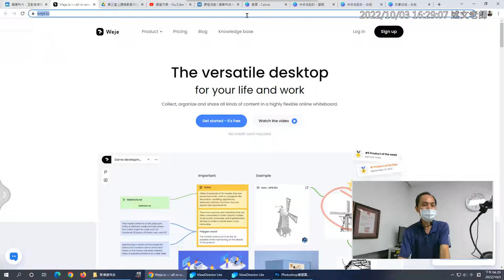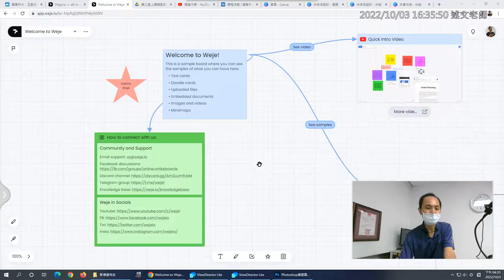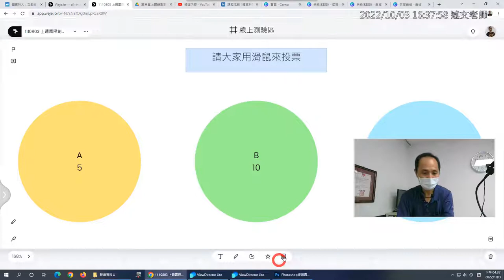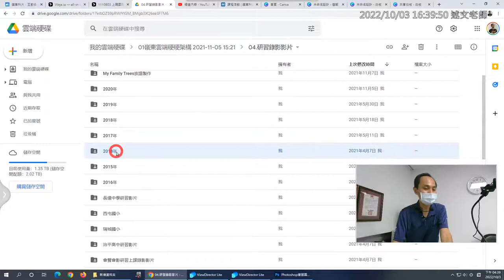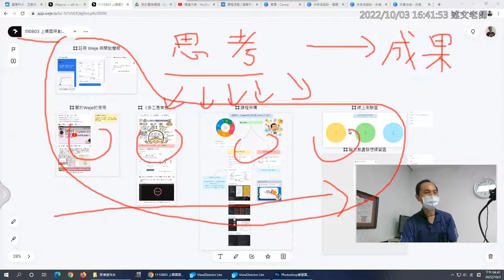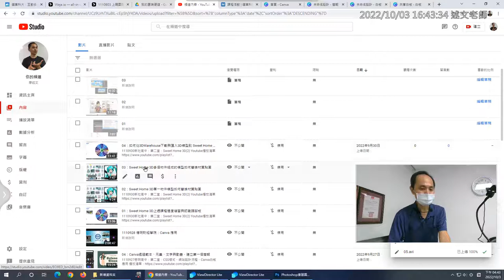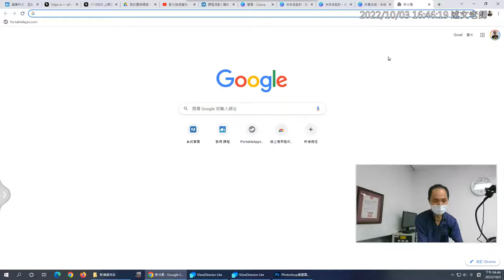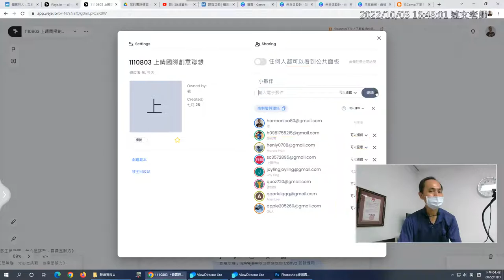04：Weje 線上白板的使用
嶺東多媒體(大三)：第四堂(20221003)：Canva、Weje互動白板應用